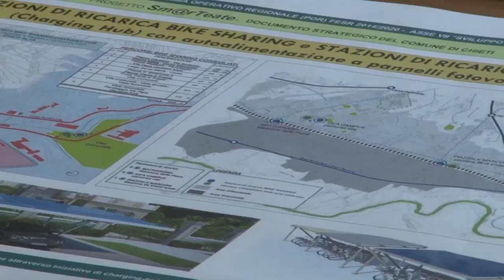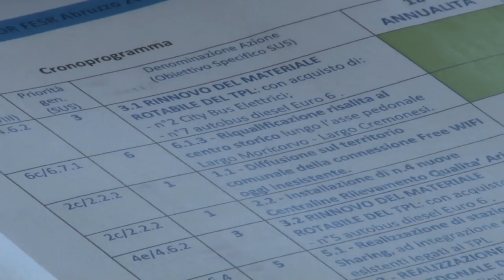Progetti per la Chieti del 2020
Una città più smart ed ecosostenibile. Così l'amministrazione comunale di Chieti ha disegnato il capoluogo che a partire dalle prossime settimane, e per due anni, sarà oggetti di diversi interventi finanziati da fondi comunitari per 7 milioni di euro